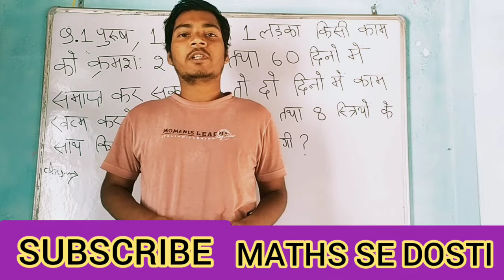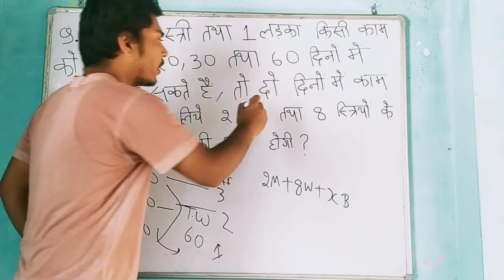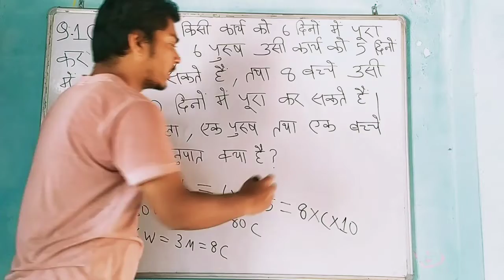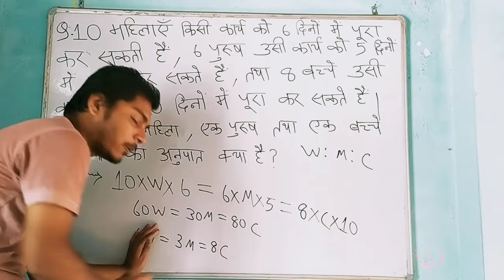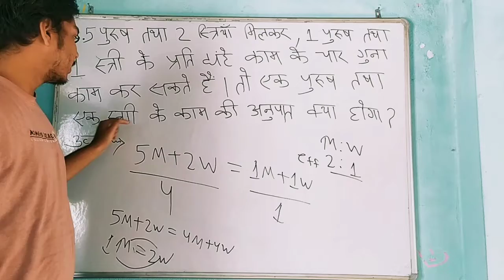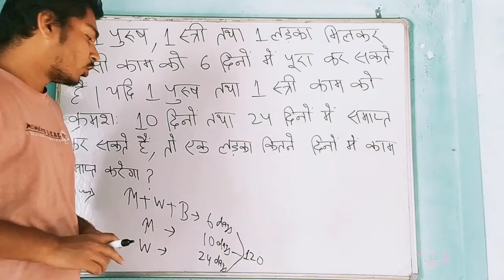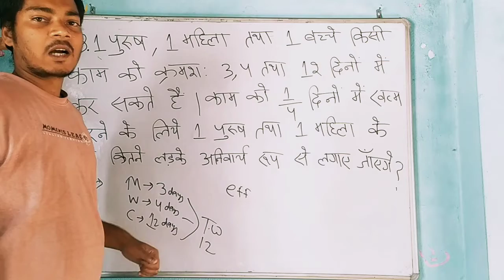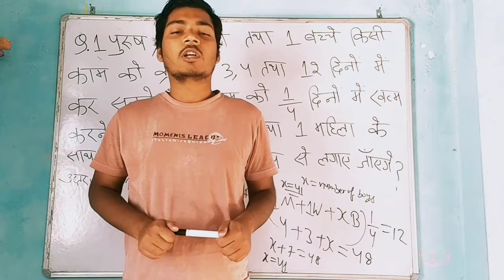आदमी ,महिला तथा बच्चा वाला QUESTION || Ntpc ||Railway || Ssc CGL ||Constable And other Exam.